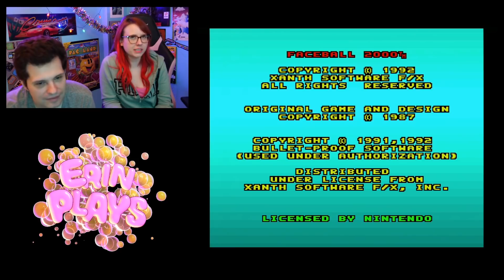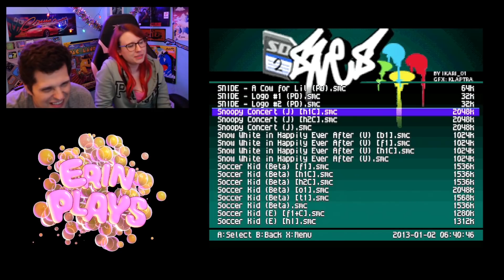Mike and Erin Look for Bad SNES Games with the Chat! - Erin Plays Extras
Thanks to everyone in the chat that night that gave us awesomely bad suggestions!